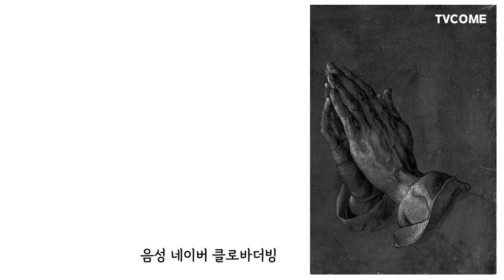종교 기독교 | AI 클로바더빙 주기도문 세 가지 버전, 첫 번째는 음성으로, 두 번째 세 번째는 AI 네이버 어떤 것이 좋을까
주기도문 개역개정 세 가지 버전,
첫 번째는 음성으로,
두 번째 세 번째는 AI 네이버 클로바더빙으로
어떤 것이 좋은지 선택해 보세요.